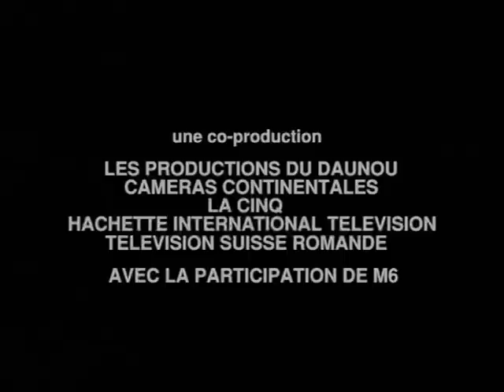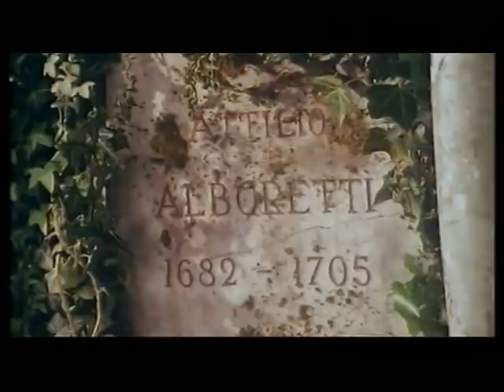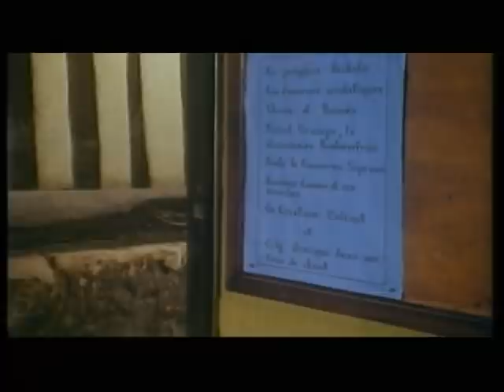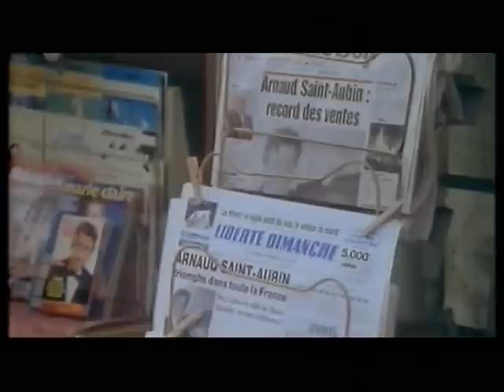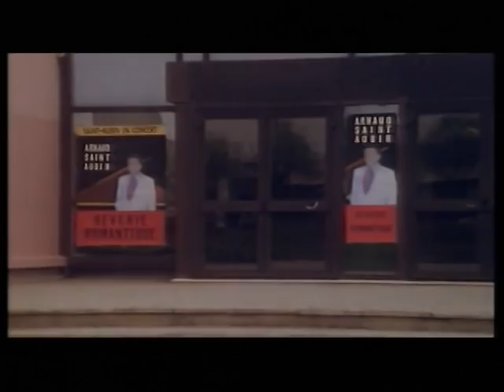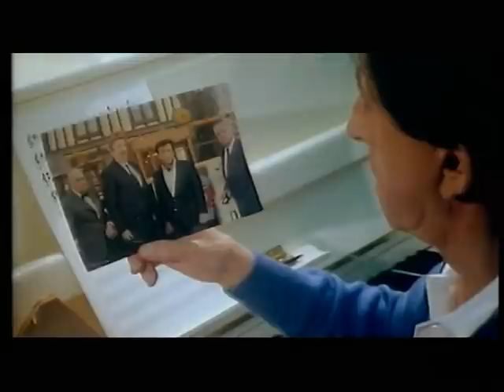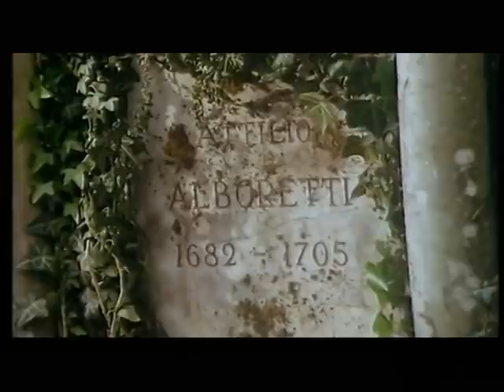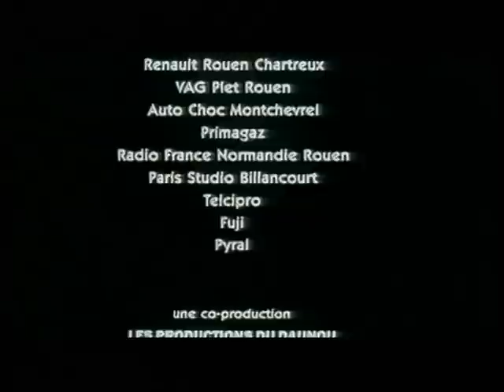PAPY SUPERSTAR 1991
PAPY SUPERSTAR 1991 JEAN LEFEBVRE